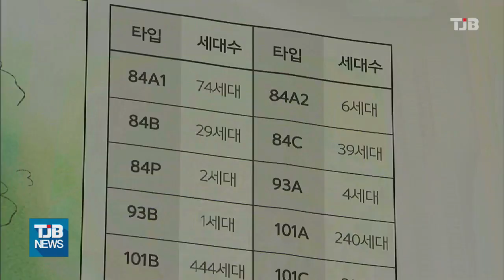세종자이 이번주 모델하우스 개관..청약일정 조율｜ TJB 대전·충남·세종뉴스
세종의 이전기관
특별공급 폐지 이후
이달 첫 분양하는
행복도시 6-3 생활권
세종 자이 더시티가
이번 주
모델하우스를 개관하고,
분양 절차에 들어갑니다.

세종자이는 오는 16일 모델하우스 개관하되,
코로나19 확산 상황에 따라
사이버 모델하우스로 운영할 예정이며,
청약 일정은 조율 중에 있다고 밝혔습니다.

GS건설 등 3개 건설사가 시공하는 세종자이는
전용면적 84∼154제곱미터
규모 천 350가구를 공급합니다.